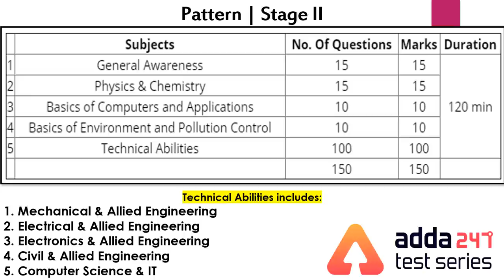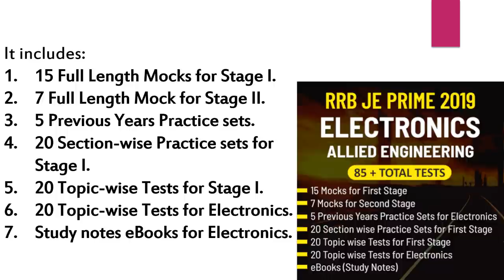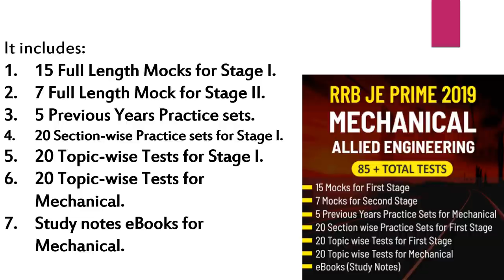Last Day | RRB JE Prime | Mock Test Series | Stage 1 & 2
RRB JE Mock Test Series 2019 | Two Days Left To Get RRB JE Prime Test Series

The Railway Recruitment Board released 13,487 vacancies for the post of Junior Engineers the examinations for which will be held in the month of April or May this year. This puts on you the onerous task of endeavoring to achieve your career goals without procrastinating anymore. Now, you must have yourself realized the dire need of keeping your casual attitude at bay and sinking your teeth into the preparations.

Students, what plays an important role in one's success in any competitive examination is round-the-clock practice accompanied by a pinch of sincerity and determination. Regular practice not only helps you develop marvelous skills to ace an examination but also empowers you to get better as time goes by. Once you attune yourself to constant practice with mock tests, the real examination no longer seems outlandish to you. So, practice hard, compromise it for nothing and ace this year's RRB JE exams.